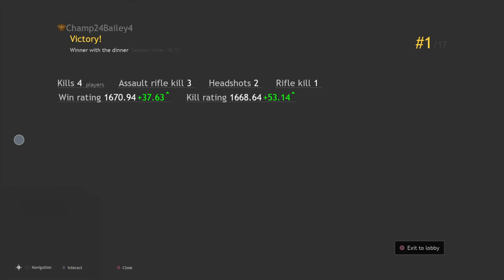AUG and SCARS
CUISINE ROYALE